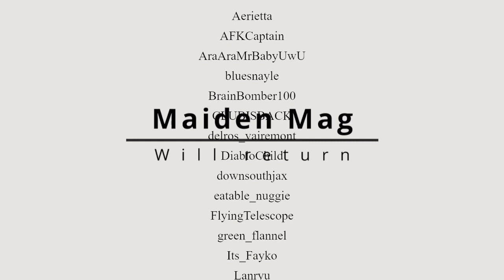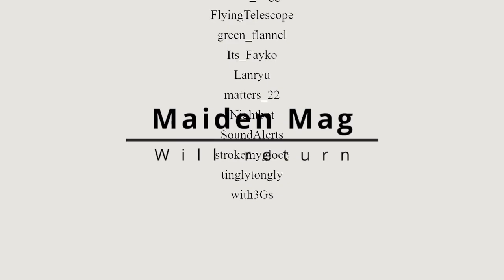Valorant highlights: Sweet Dreams asshole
April 5 Valorant vod highlights

Hey if you like my content and want to check out more you can find me at any of the following links!

Did you know I also wrote an 18+ spicy novel?